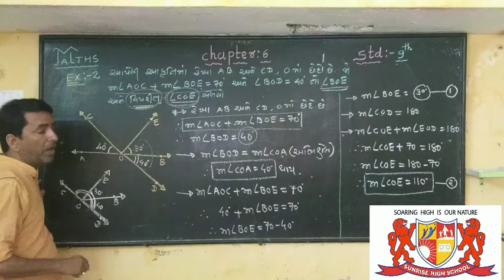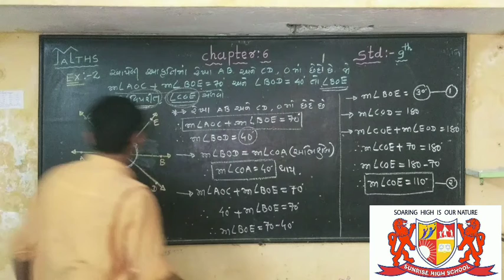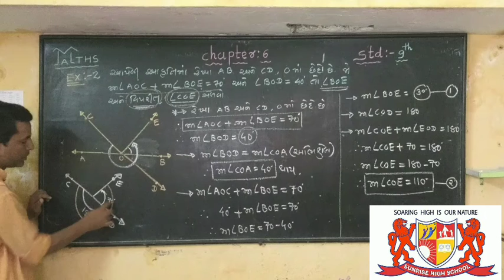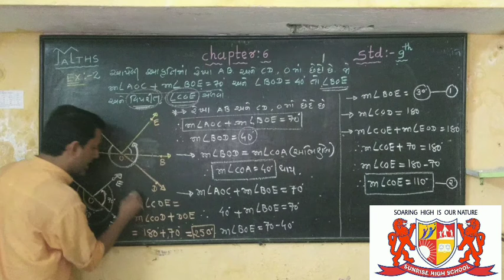Std-,9 chapter -6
Tea:-Ajay Trivedi.. Maths